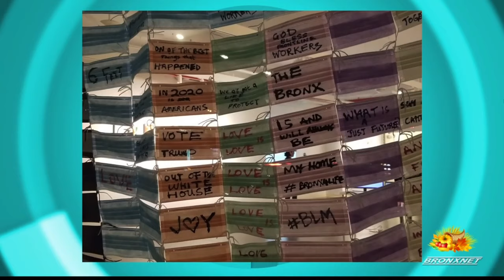JUSTICE - BronxNet Interview (11/27/20)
A segment of an OPEN BxRx episode, where host Rhina Valentin interviewed curator Jaunita Lanzo and artists Tammy Wofsey & Tijay Mohammed about BRAC's JUSTICE exhibition, on view from October 26 to December 12, 2020.